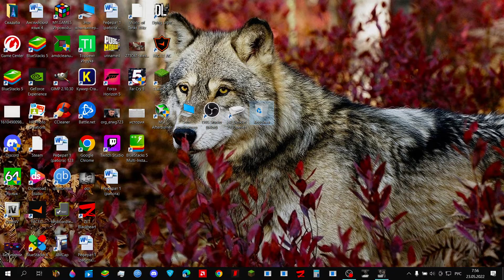Я УЛЕТЕЛ НА ВЕРТОЛЁТЕ ОТ ГРЕННИ 2!!!!! БЕЗ СМЕРТЕЙ